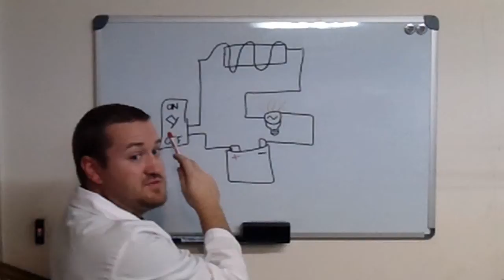what is carbon buildup?!? what does it look like?!? Myth or fact?!?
I recently had a 2002 WJ (grand Cherokee) in my shop for a 0331 head swap. ater removing the old head i noticed it had a nice build up of carbon deposits and I thought i was a great time to show the viewers what carbon build up was and how it is dealt with by a professional/